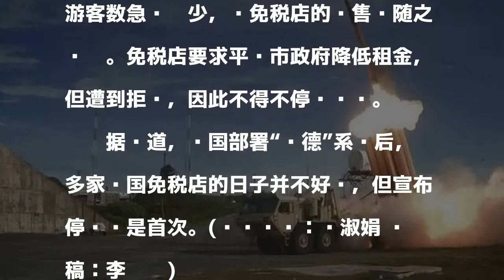韩国部署萨德后首次出现免税店停业 因中国游客锐减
【环球网综合报道】据韩联社9月26日报道，韩国平泽市政府一位负责人26日表示，平泽港内HANA免税店将于30日停业关门。这是韩国部署“萨德”系统以来，首次出现免税店停业的情况。

發表評論評論如下。